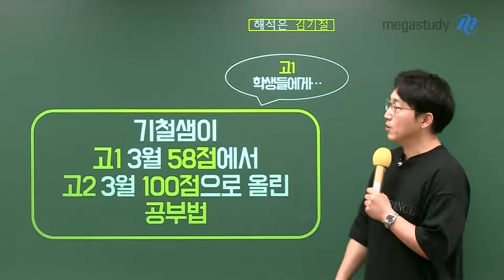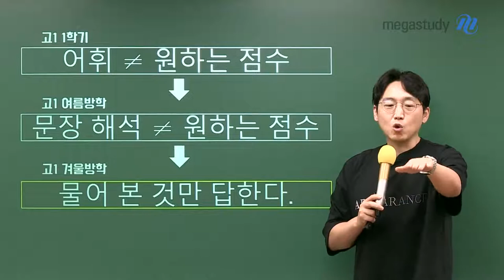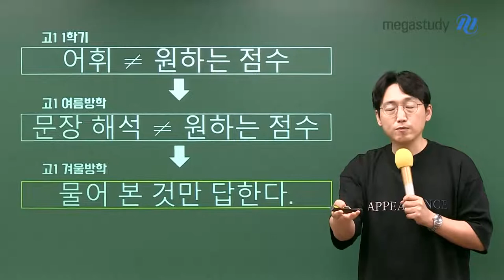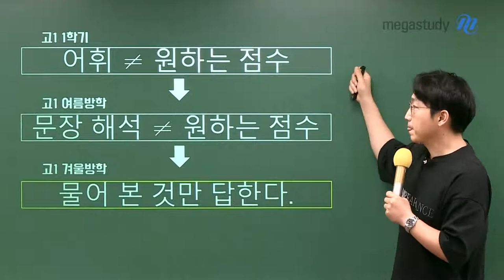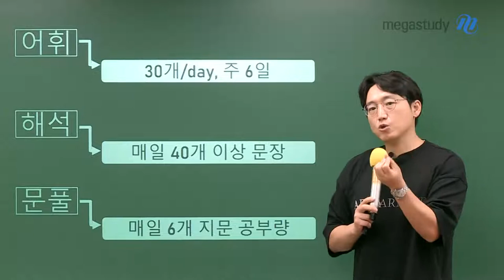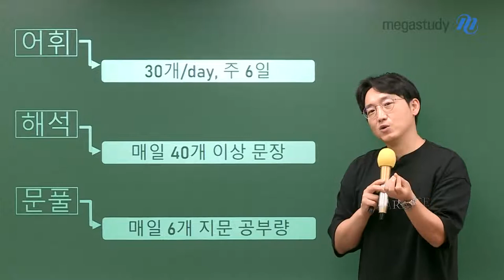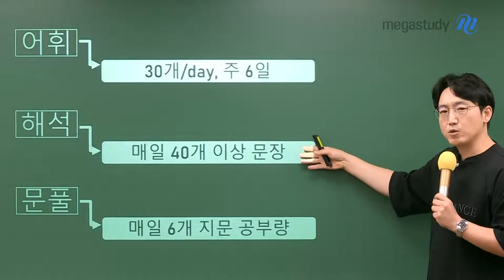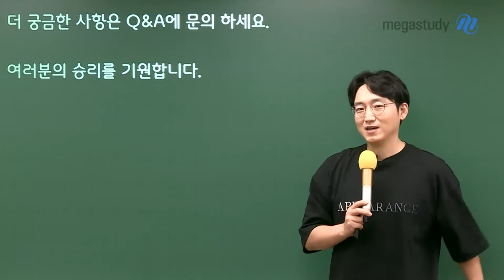[메가스터디] 영어 김기철쌤 - 기철샘이 고1 58점에서 고2 100점으로 올린 공부법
고1 학생들 주목!

김기철 선생님이 고1 3월 58점에서, 고2 3월 100점으로 올린 공부법!

기철샘이 실제로 경험했던 영어 공부의 시행착오와
바로 지금 해야 할 올바른 학습 방법!

▷ 어휘 - 매일 30개씩, 주 6일
▷ 해석 - 매일 40개 이상 문장
▷ 문풀 - 매일 6개 지문 공부량

기철샘이 말하는 고1 여름방학 학습법!
지금 영상으로 꼭 확인하세요!

※ 공부하다가 궁금한 내용이 있다면, 언제든 Q&A 게시판을 이용해주세요!

- 영어 김기철 쌤을 더 알고 싶다면?